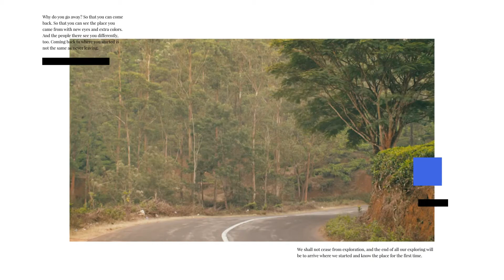DQ Passion for Travel | The Same Persons Versace NCS | 30 seconds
We do not own all material we are posting on this channel.if you are a copyright owner and want your work to be removed from our channel please  leave us a personal message here and we will remove your material right away.please do not opt for a youtube copyright strike.